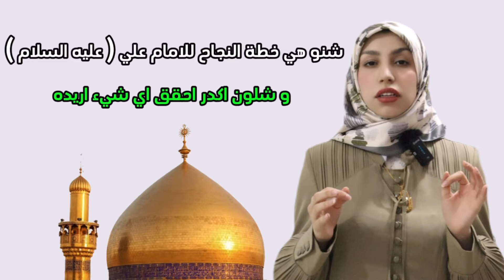خطه النجاح للأمام علي حقق اي شيء تريده 🔥